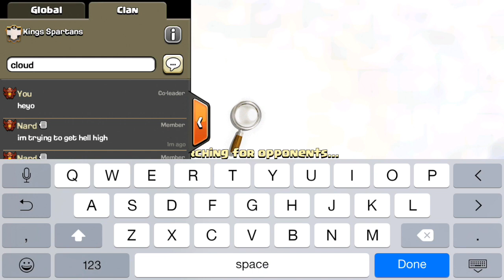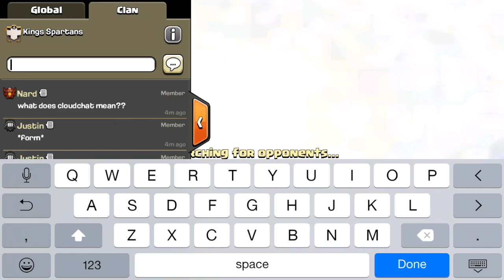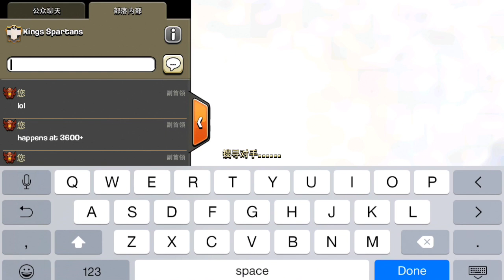Clash of Clans 3800 Trophies! whats pushing to 4k like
Enjoy New video coming tomorrow
SUBSCRIBE for Epic Clash Of Clans & World Zombination Gameplay, Clash of Clans & World Zombination Defenses & Attacks, & Tips, Tricks, Strategies On How To Attack And Build a Strong Defence In Clash Of Clans.

Whats Going on Spartans i'm King and I hope you're enjoying both my Clash of Clans and World Zombination Gameplay/series sprinkled in with some other random games I love to play! My intentions are to bring the most epic/educational Gameplay to you that I can while having fun. Most of these raids are either done by myself or my clan mates, but if you ever have an epic raid for me feel free to email me at you can either send me the video already recorded or i can set up for you to join my clan Kings Spartans in order to share the replay with me :)! Keep Clashing and I'll lead you to victory Lets Go!

Listen on SoundCloud this Video?
Check back Daily for New episodes, and as Always Clash On!